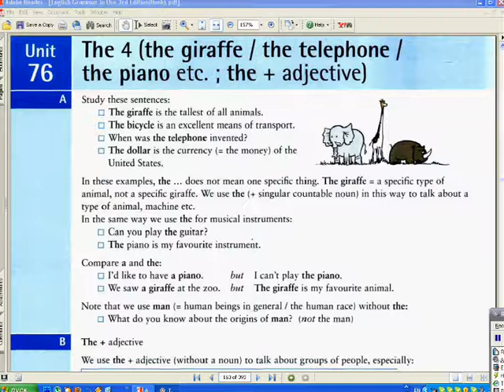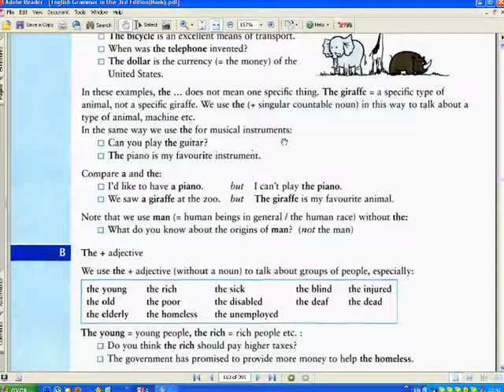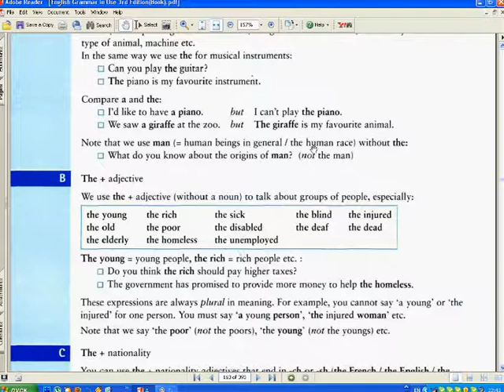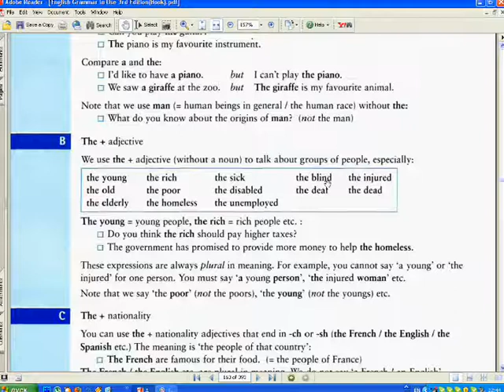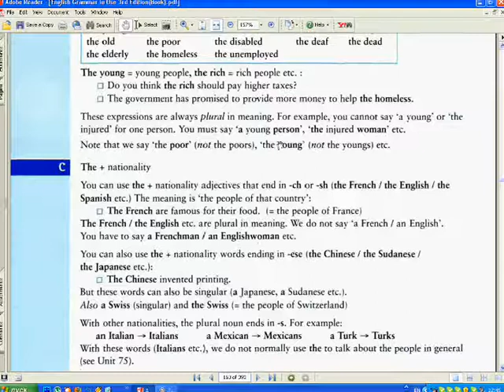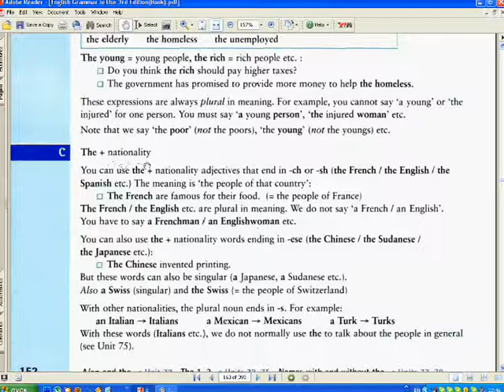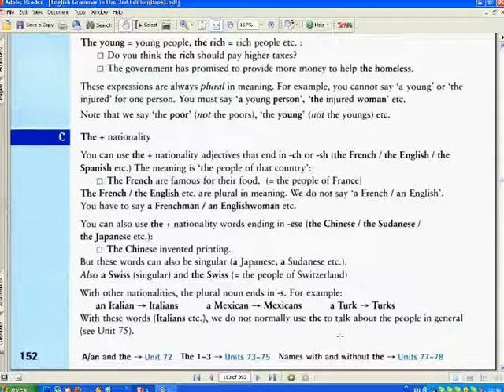in use grammar видеоурок 76 мерфи